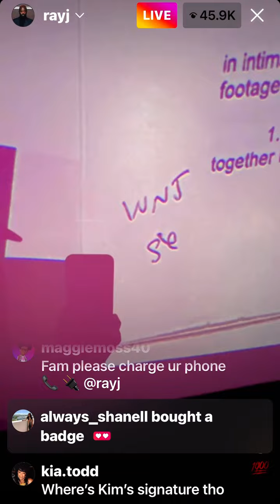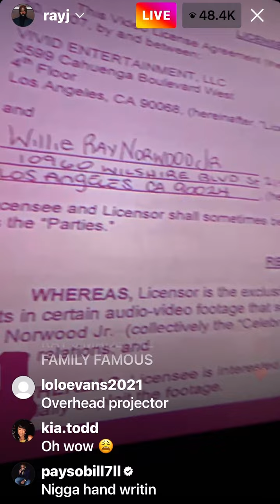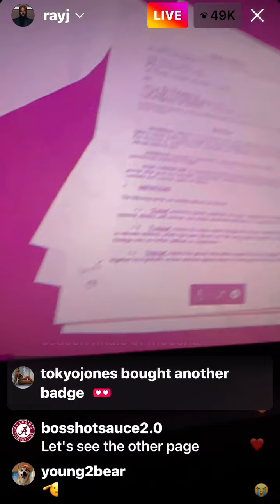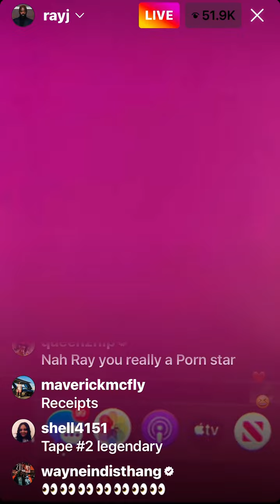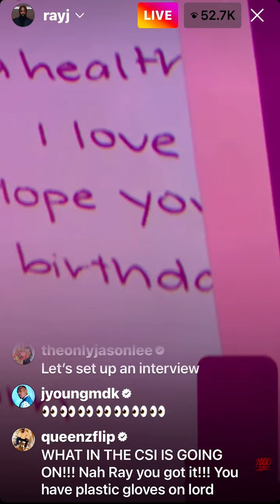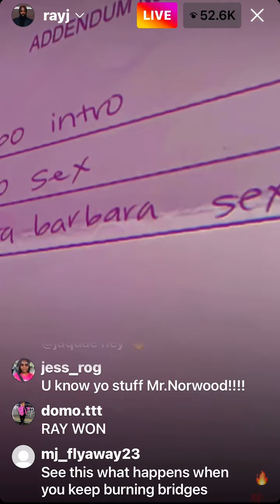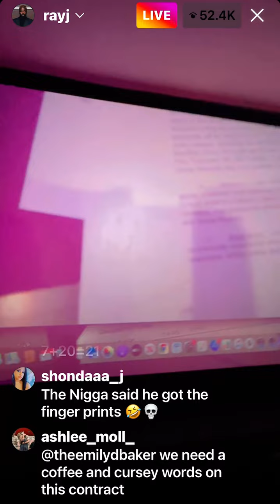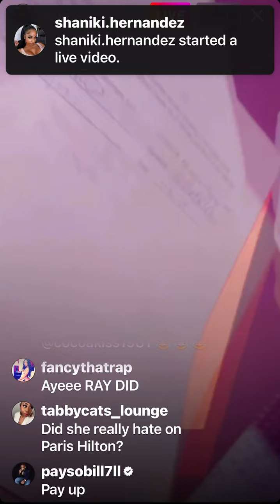Ray J EXPOSES Kim Kardashian LIES. Releases S*X Tape Contracts on IG LIVE 🤯